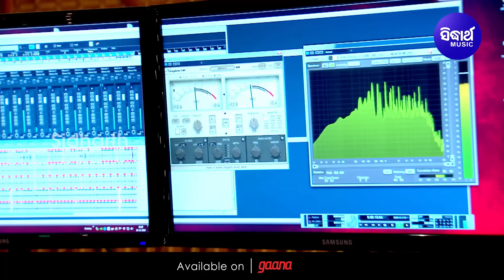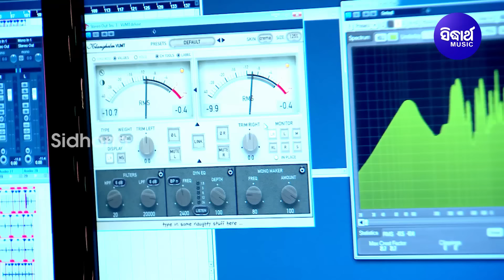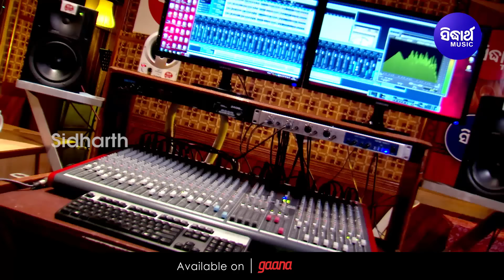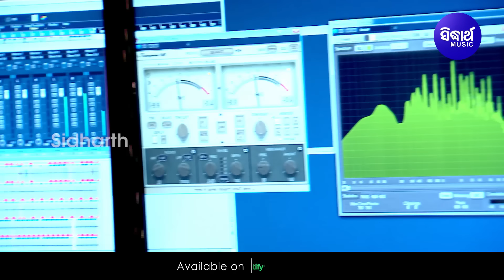Nama Mahima Agadha - Alekha Mahima Bhajan ଚାଲନ୍ତେ ଶୂନ୍ୟ ସବଦେ | Namita Agrawal | Sidharth Music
Song : Chalante Sunya Sabada
Album : Mahima Aathabhajan
Singer : Namita Agrawal
Lyrics : Bhima Bhoi

Editor : Chandan, Balram, Prasant, Faz & Bikram
Thumbnail Design : Bikash & Tapan
3D Modeling : Adil Ali Khan
Digital Grading : Shivananda Jena
DI At : Sidharth Studio
Camera Associate : Rintu, Narendra & Vicky
IT Support : Durga Prasad Das
Makeup : Deepak
Recorded At : Sidharth Studio
Voice Dubbing By : Munna & Pappu
Mastering By : Sitaram Agrawal
Banner : Sidharth Music
Producer : Sitaram Agrawal & Namita Agrawal
Set Caller Tune ; Operator Codes:
"Sidharth Music" ପ୍ରସ୍ତୁତ ଏହି ଭିଡିଓଟି ଯଦି ଭଲଲାଗିଥାଏ ତେବେ ଏହି Video କୁ Like ଏବଂ Share କରନ୍ତୁ I ଆମ ସହ ଯୋଡିହୋଇ ରହିବା ପାଇଁ ଏବଂ ସବୁଦିନ ନୂଆ ନୂଆ Video ର  Notification ପାଇବା ପାଇଁ  "Namita Agrawal"  YouTube Channelକୁ Subscribe କରନ୍ତୁ ଓ Bell 🔔 ର Button ନିଶ୍ଚୟ ପ୍ରେସ୍ କରନ୍ତୁ I ଧନ୍ୟବାଦ୍ I